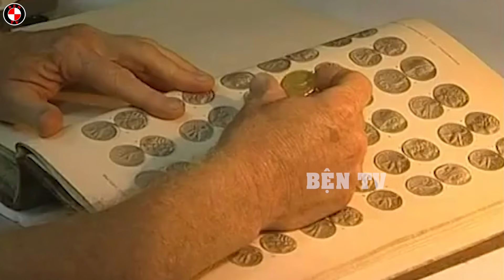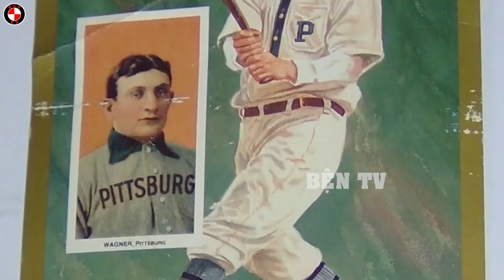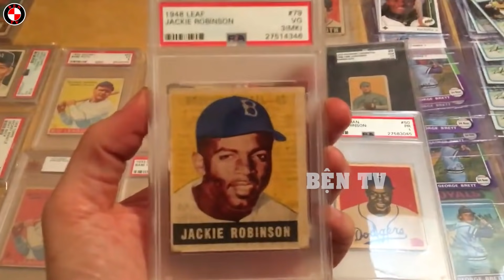Những Kho Báu Kếch Xù Được Tìm Thấy Một Cách Ngẫu Nhiên Khiến Nhiều Người Không Tin Nổi Vào Mắt Mình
Bện TV xin chào các bạn đã đến với kênh, trên đây là video những kho báu kếch xù được tìm thấy một cách ngẫu nhiên khiến nhiều người không tin nổi vào mắt mình.
Những người ở đây đang chờ đợi điều gì vậy? Có phải là họ đang nhìn thấy một số tiền khổng lồ ngay trước mắt không?(chèn đoạn đầu video gốc) Các bạn biết đấy, truy tìm kho báu vẫn luôn là một trò chơi hot nhất hồi bé, khi chúng ta ai cũng là một nhà thám hiểm và khảo cổ tài ba đi tìm kho báu được cất giấu ở quanh nhà. Thế nhưng bạn đã bao giờ mơ ước tìm được một kho báu đúng nghĩa chưa? Trong video ngày hôm nay, mình sẽ chia sẻ cho các bạn những trường hợp phải nói là vô cùng may mắn khi bỗng nhiên bắt được kho báu chỗ giấu rất sâu dưới lòng đất.
00:00 - MC xưnn đẹp nè
00:58 - Dắt cho đi dạo nhặt được cục vàng 37.000 đô
02:23 - Ngọc trai vàng
03:40 - Nấm Truffle
05:30 - Long diên hương
07:08 - Vàng trong xe tăng
08:25 - Thẻ bóng chày